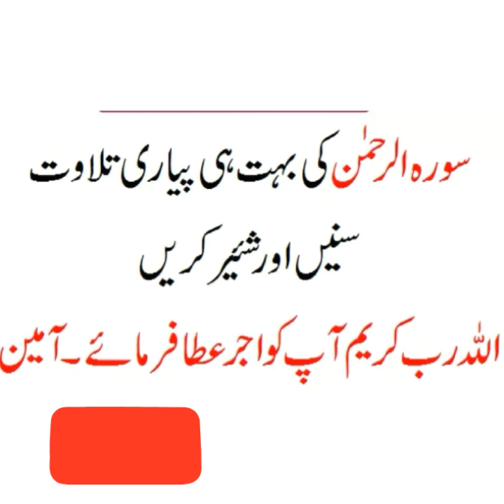Surah Rehman (The Beneficent) سورة الرحمن Beautiful Recitation of Quran by:Sheikh.Hassam.Alkharani,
Thanks. for. watching...

Holy Quran .

surah Rehmaan first Ruko Tilawat E Quran  beautiful Quran recitation surah Rehman.

By: Sheikh Hafiz Hassam Alkharani from Karachi Pakistan.

This sound 💯Parsant natural not Editing & not use background Music this only my voice & and reaction surah  Rehman.

Islamic date : Jumadal l 16, 1442 AH

Georgen calender date & Link 👇

30 dec 2020

Quran tilawat Rehman
best tilawat of quran Ar-Rehman
Quran majeed best tilawat in the world
Quran recitation Surat rehman
quran recitation mp3 surah Rehman
al quran surat Rehman
quran pak
quran recitation very beautiful audio
amazing crying Quran recitation
heart touching quran recitation 2021
Quran recitation all surah
The most emotional & and soft Quran heart touching recitation quran majid quran pak.

The Noble of holy Quran .

1.  Surah Al-Fatihahe
 2. surah Al-Baqarah
 3.  surah Al-imran
 4.   surah An-nisa
 5.  surah Al-Ma'idah
 6.  surah Al-An'Am
 7. surah Al- Araaf
 8.  surah Al- Anfaal
 9.  surah At-tawba
 10. surah Al-yunas
 11. surah Al-Hud
 12. surah Al-Yusuf
 13. surah Al- Ar-Ra'd
  14. surah Al-Ibraheem
  15.  surah Al-Hijr
  16. surah An-Nahl
  17.  surah Al-Israa'
  18.  surah Al-Kahf
  19.  surah Al-Maryam
  20.  surah Al-Taha
  21.  surah Al-Ambiyaa
  22 .  surah Al-Hajj
  23 .  surah Al-Mu'minoon
  24.   surah An-Noor
  25.  surah Al-Furqaan
  26. surah Ash-shu'ara
  27. surah An-Naml
  28. surah Al-Qasas
  29. surah Al-Ankaboot
  30. surah Ar-Room
  31. surah Al-Luqman
  32. surah As-Sajdah
  33. surah Al-Ahzaab
  34. surah Al-Saba
  35. surah Al-Faatir
  36. surah Ya-Seen
  37. surah As-Saaffat
  38. surah Al-Saad
  39  surah Az-Zumar
  40. surah Al-Mu'min
  41.  surah Al-FussilaaT
  42. surah Ash-shura
  43. surah Az-Zukhruf
  44. surah Ad-Dukhaan
  45. surah Al-Jaathiya
  46. surah Al-Ahqaaf
  47. surah Al-Muhammad
  48. surah Al-Fath
  49. surah Al-Hujuraat
 50.  surah Al-Qaaf
  51.  surah Adh-Dhaariyaat
  52.  surah At-Tur
  53.  surah An-Najm
  54.  surah Al-Qamar
  55.  surah Ar-Rahmaan
  56. surah Al-Waaqi'a
  57.  surah Al-Hadeed
  58. surah Al-Mujaadila
  59 . surah Al-Hashar
  60.  surah Al-Mumtahina
  61.  surah As-saff
  62.  surah Al-Jum'A
  63.  surah Al-Munafiqoon
  64.  surah At-Taghaabun
  65. surah At-Talaaq
  66. surah At-Tahreem
  67. surah Al-Mulk
  68.  surah Al-Qalam
  69. surah Al-Haaqqa
  70. surah Al-Ma'aarij
  71. surah Al-Nooh
  72. surah Al-Jinn
  73. surah Al-Muzzammil
  74. surah Al-Muddaththir
  75. surah Al-Qiyamah
  76.surah Al-Insaan
  77.surah Al-Mussataat
  78.surah An-Naba
 79.surah An-Naziat
 80.surah Al-'Abasa
 81.surah At-Takwir
 82. surah Al-Infitaar
 83.surah Al-Mutaffifeen
 84.surah Al-inshiqaaq
 85. surah Al-Burooj
 86. surah At-Taariq
 87. surah Al-A'laa
88. surah Al-Ghaashiya
89. surah Al-Fajr
90. surah Al-Balad
91. surah Ash-Shams
92. surah Al-Layl
93. surahAd-duha
94. surah Ash-sharh
95. surah Al-Tin
96. surah Al-Alaq
97. surah Al-Qadr
98. surah Al-Baiynnah
99. surah Az-zalzalah
100. surah Al-Aadiyaat
101. surah Al-Qar'iah
102. surahn Al-Takaathur
103. surah Al-Asr
104. surah Al-Humazah
105. surah Al-Feel
106. surah -Quraish
107. surah Al-Maa'on
108. surah Al-kauthar
109. surah Al-Kafiroon
110. surah An-Nasr
111. surah Al-Masad
112. surah Al-ikhas
113. surah Al-Falaq
114. surah An-Nas